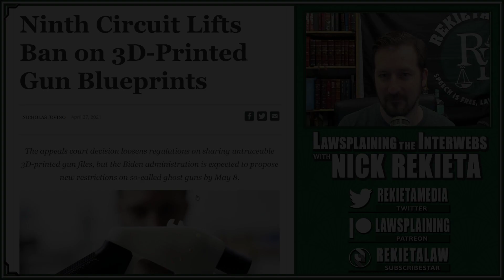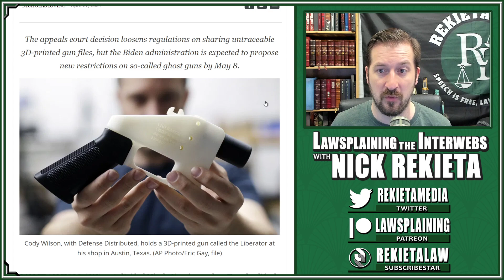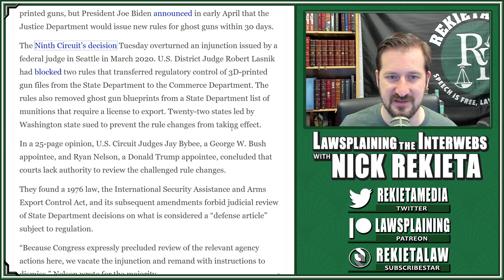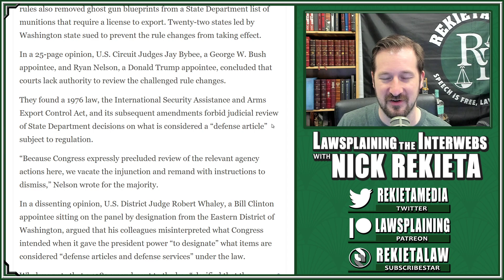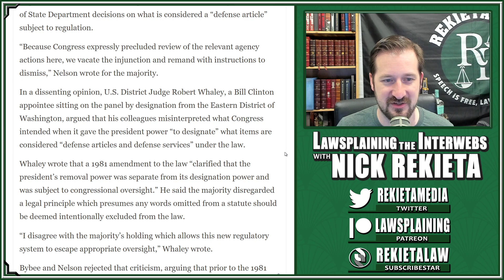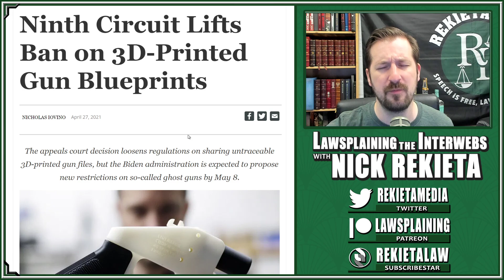Ninth Circuit REVERSES Ban on 3D Printed Gun Blueprints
The Ninth Circuit actually made a good decision...I know, this is weird.  They have reversed an injunction on a Trump rule change removing 3D printed CAD files from an illegal export list.  Let's talk about it.